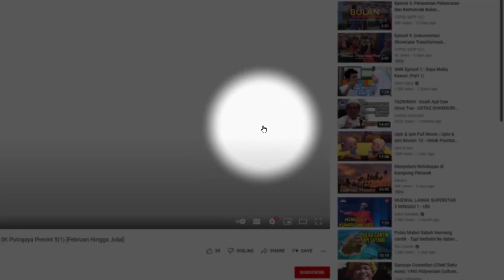Episod 21: Rumah Hantu di Sekolah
Apa! TVPSS telah diubahsuai kepada Rumah Hantu? Menarik ke tidak? Seram ke? Apa lagi tontonlah video ini kalau nak tahu.